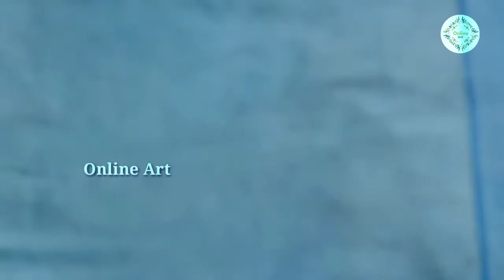Easy Embroidery Designs for Neck | Best of DIY Dress Ideas by Hand Works | Online Art |Simple Design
Hand Embroidery Neck Design-Make your Best Dress Ideas with Hand Works. It’s the sense of creation, teamed up with making something beautiful with your own hands, that makes embroidering such a beautiful craft.
Hand embroidery beautiful white Brazilian embroidery | Hand Embroidery White work embroidery design